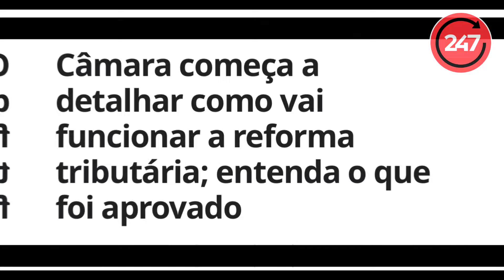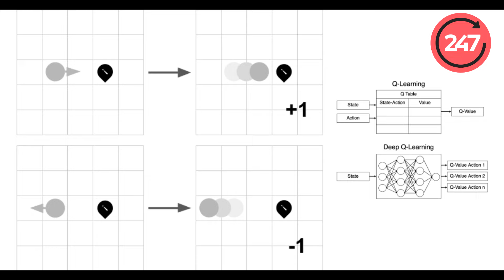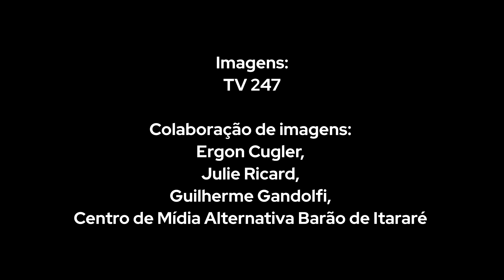ENCONTRO REÚNE COMUNICADORES E ATIVISTAS DIGITAIS PROGRESSITAS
O encontro que acontece há 14 anos reúne jornalistas, comunicadores populares, ativistas, movimentos sociais e quem se engaja na luta pela democratização da comunicação no Brasil.

A oitava edição nacional foi no auditório Vladimir Herzog, no Sindicato dos Jornalistas de São Paulo, e foi ampliada com a participação de estudantes e jovens comunicadores e ativistas digitais.

Em debate, o fortalecimento das mídias alternativas e da comunicação pública, os desafios colocados pela inteligência artificial, a regulação das plataformas e a relação da juventude com a comunicação.

São temas centrais na batalha da informação, hoje mais acelerada e com mais manipulação.